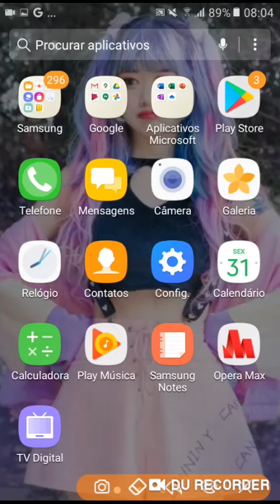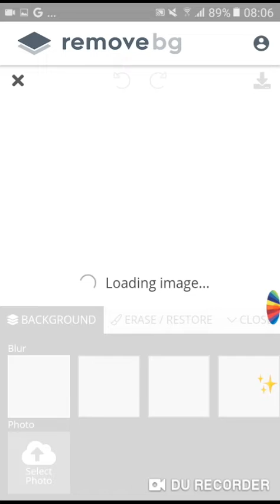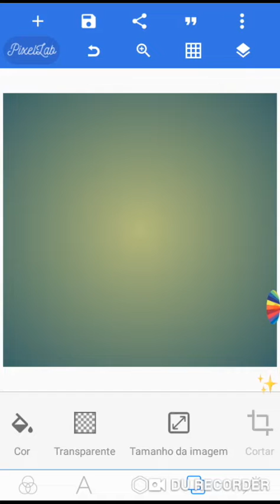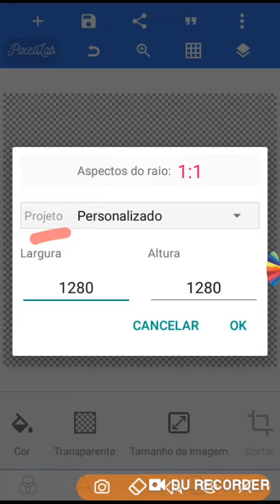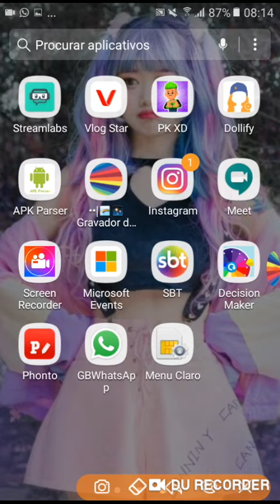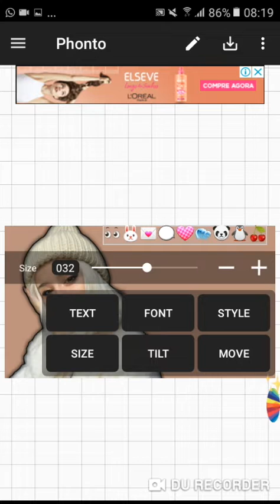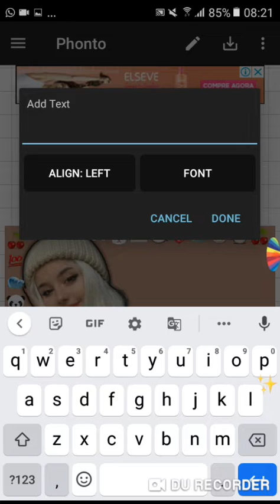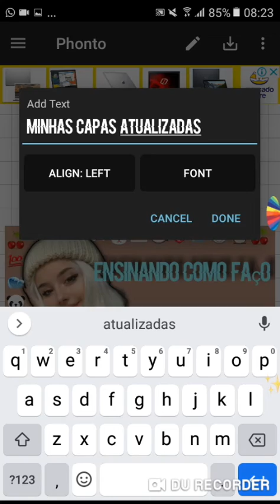Ensinando a como eu faço minhas atualizadas ❣